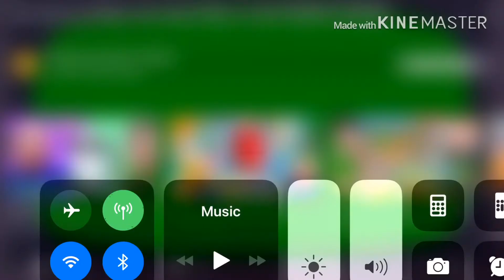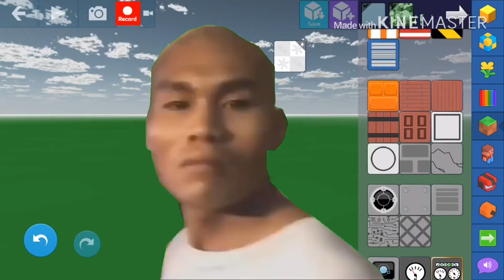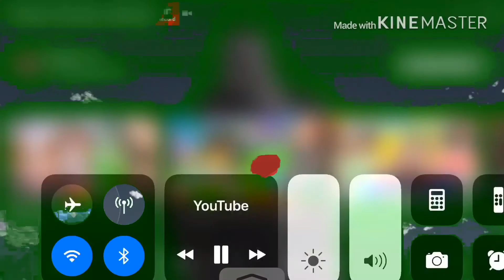Green screen test